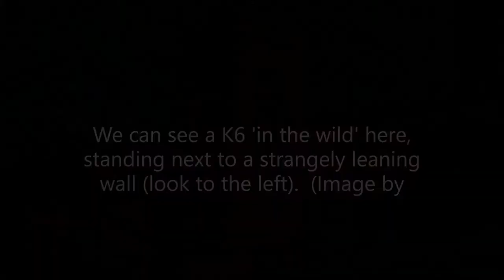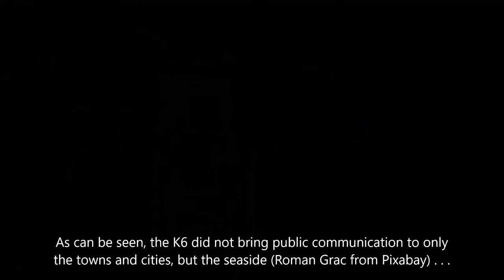Here, There, and Everywhere: the K6 red telephone box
Wide-spread and iconic, in this video we look at the K6 (Kiosk No. 6), the red telephone box found on the streets of towns, cities, and villages of Britain.

This is a part of our series called 'classic public communication on the streets'.

Blender work by Duncan S. Mackenzie.